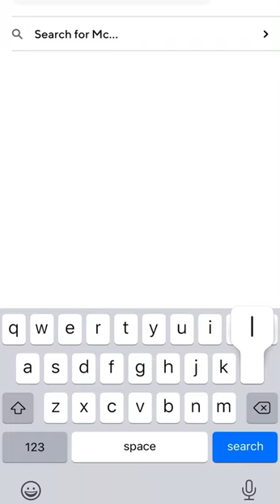One of the reasons why you should not live in a small town